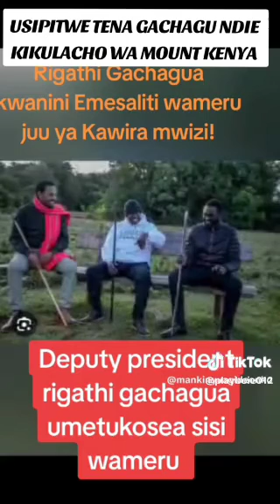mbona rigathi gachagua umetusaliti wameru?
shinda ya Meru ni rigathi gachagua deputy president!